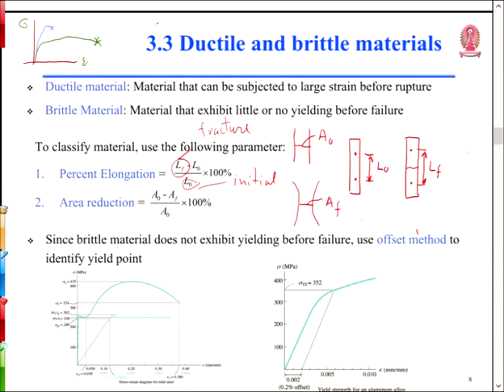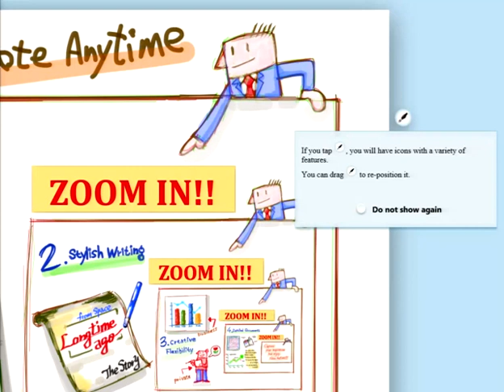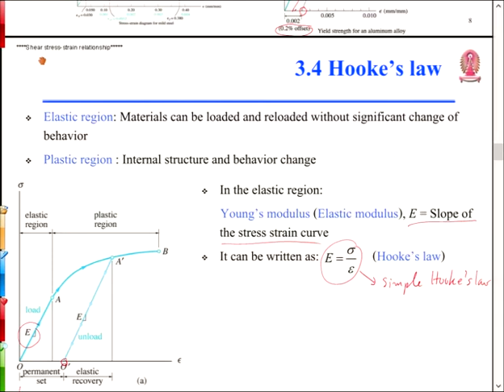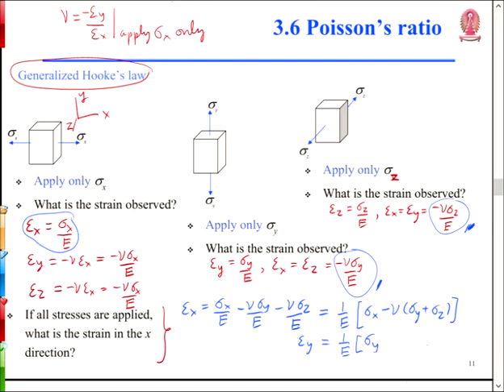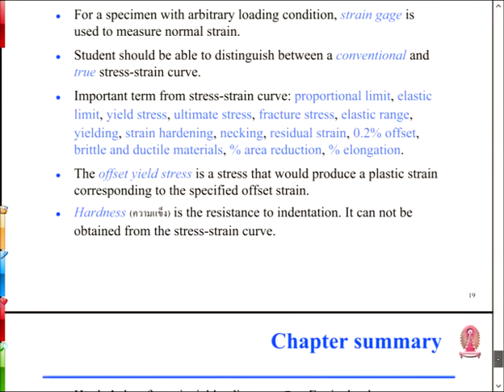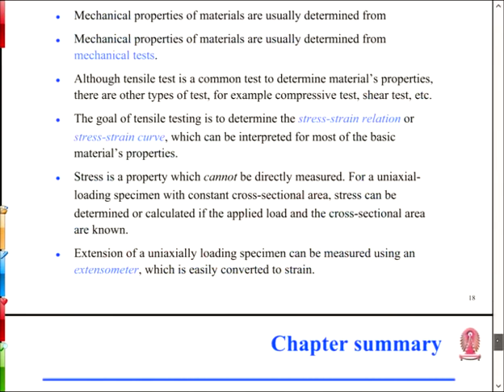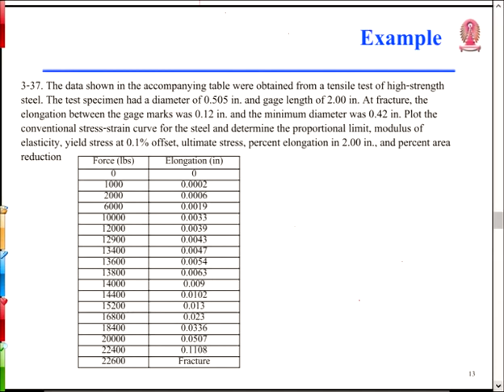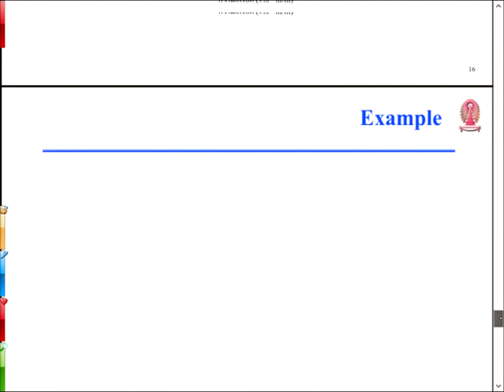2103231 Mechanics of Materials I - Ductile and brittle material (Wed.13-11-56)